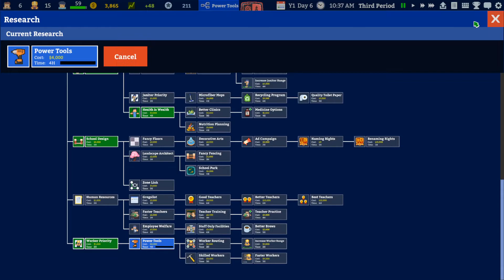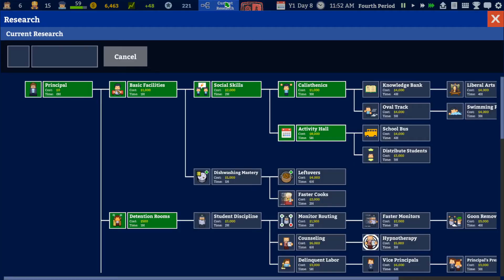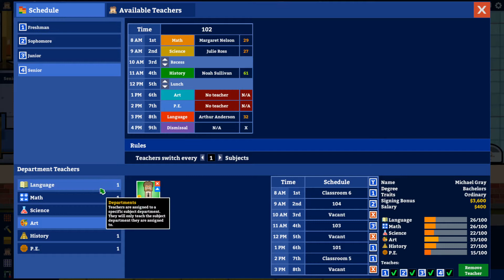Academia School Simulator Ep 6- End of Year One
Our adventures in Academia School Simulator continue as the finals are taken and the results are tabulated

DISCOUNTS!!!